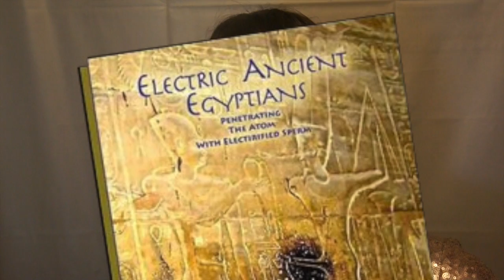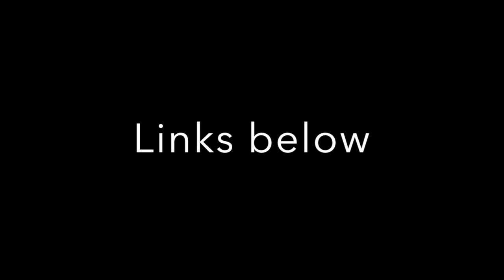James Ernest Brown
This video will tell you about James Ernest Brown, author of Ancient Electric Egyptians: Penetrating The Atom With Electrified Sperm. We are looking for relevant artwork to be used as featured episode art for his upcoming interview with The Grimerica Show Podcast. Please watch for details!